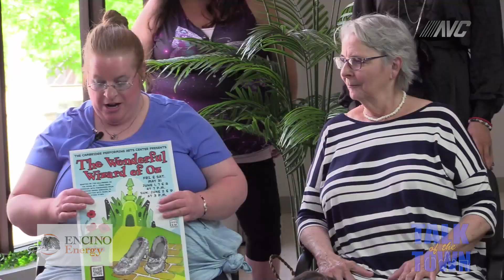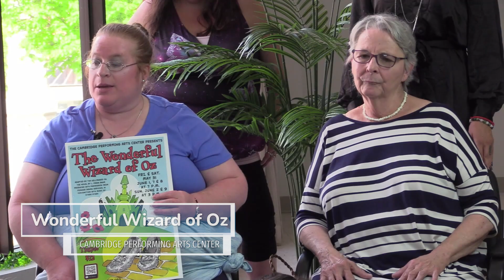Talk of the Town: The Wonderful Wizard of Oz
Coming up soon, the Cambridge Performing Arts Center will be presenting 'The Wonderful Wizard of Oz' on May 31st as well as June 1st and 2nd! Tickets can be purchased at the door, or online at cambridgetheater.org